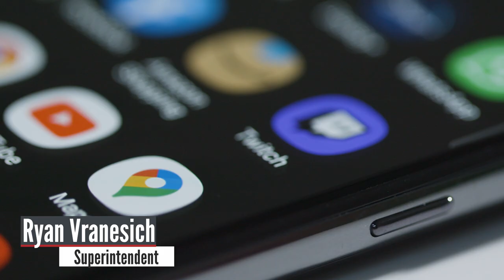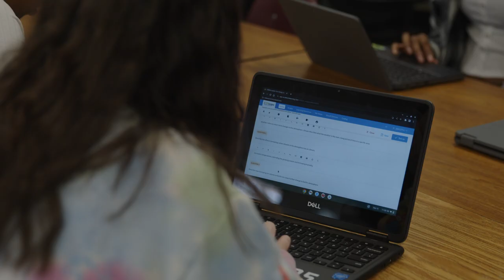MelNAP Virtual Academy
Live outside the Melvindale-Northern Allen Park School District? MelNAP Virtual Academy School of Choice applications are now available!

MelNAP Virtual Academy offers top-quality education for students of all ages. From Kindergarten through High School, we provide a variety of courses that cater to your unique need.